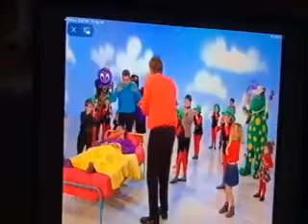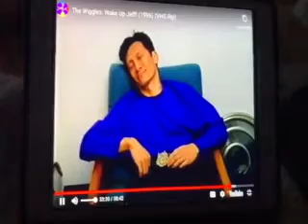JAYKE LANDERS YELLING WAKE UP JEFF FROM THE WIGGLES WAKE UP JEFF